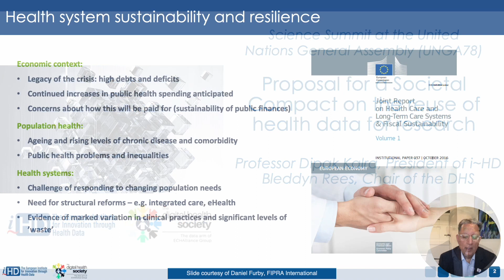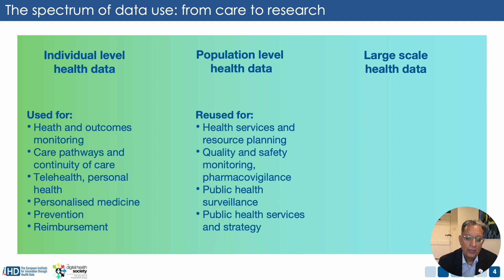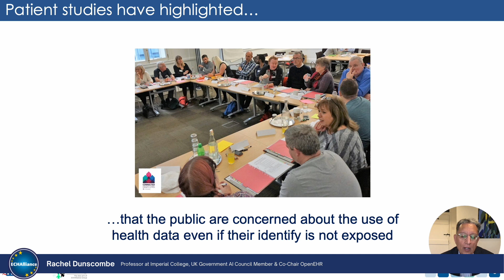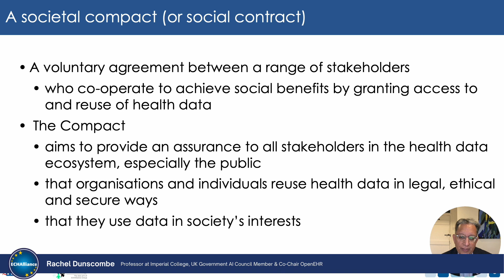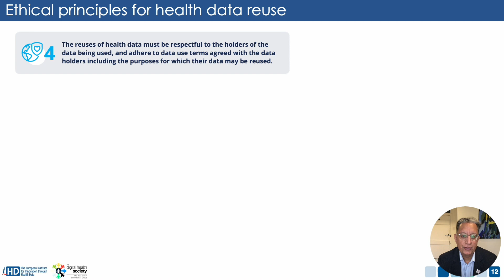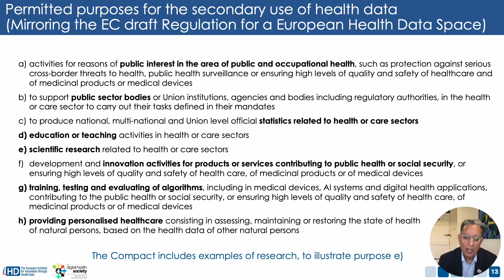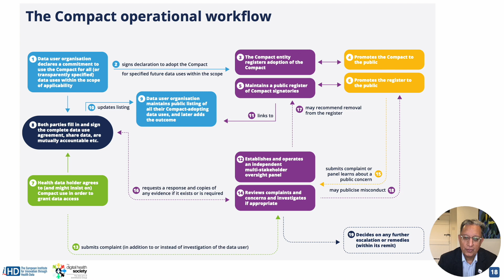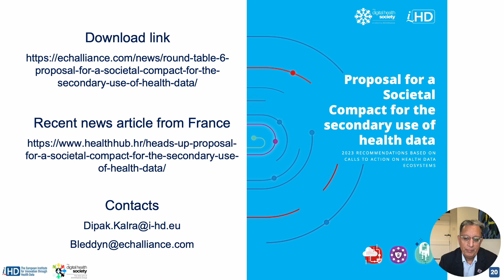Compact Lessons for Health Data Sharing for secondary use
Compact Lessons For Health Data Sharing For Secondary Use & Sign Posting For UN Global Digital Compact

Professor Dipak Kalra – Doctor & President at European Institute for Innovation through Health Data (Virtual)

Join our next event, The Digital Health Society Summit "Connecting the Dots for Sustainable Healthcare: Powered by Health Data & Digital". Free registration for the 2-day event on November 14 and 15

To learn more about The ECHAlliance Global Health Connector Event at Science Summit during United Nations General Assembly 78,